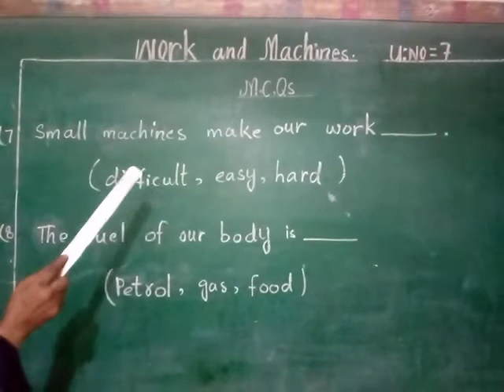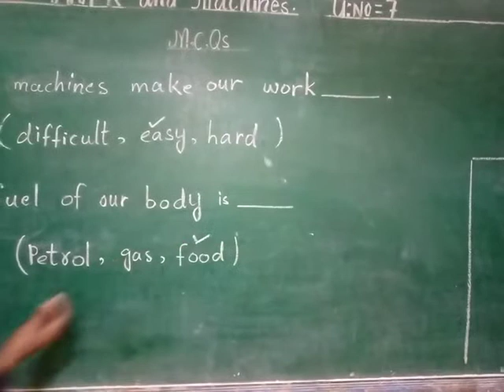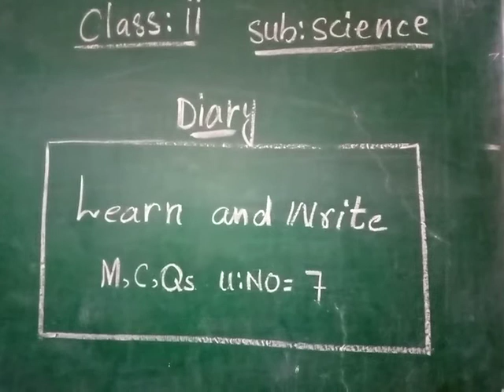Class 2 L2 Science 14 Jan